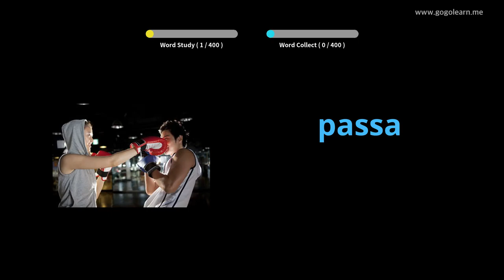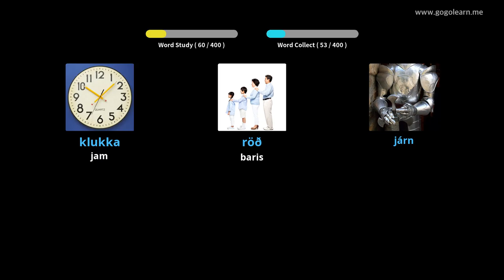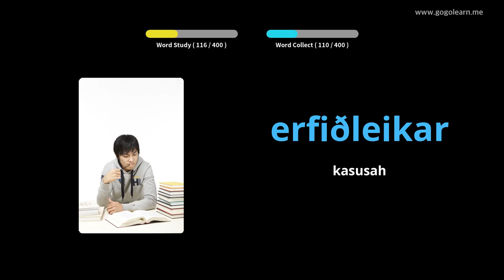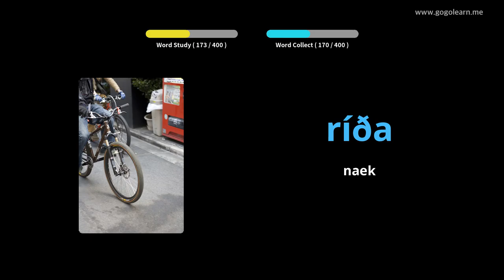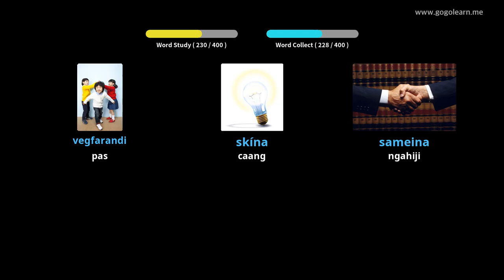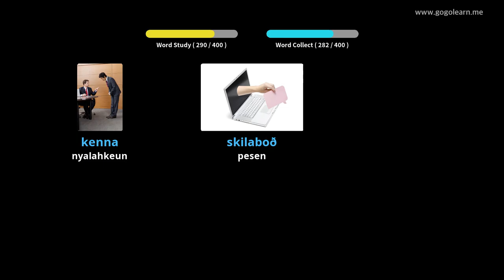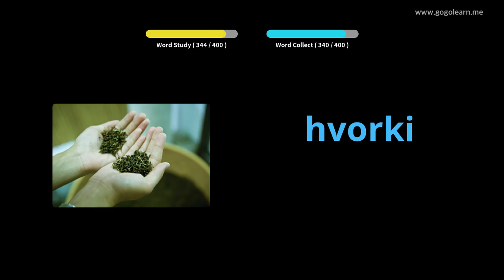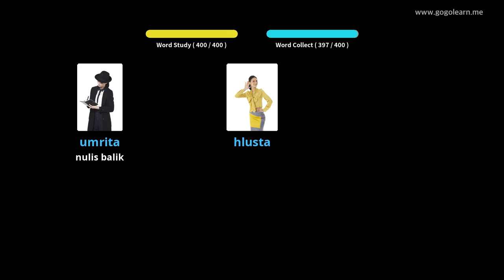Sakola Sekundér Islandik 3 | Golearn